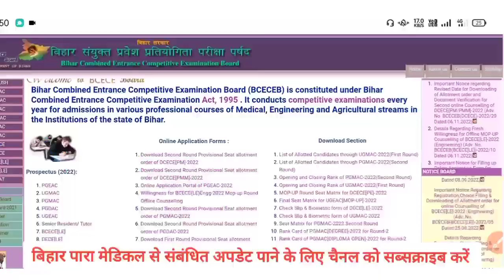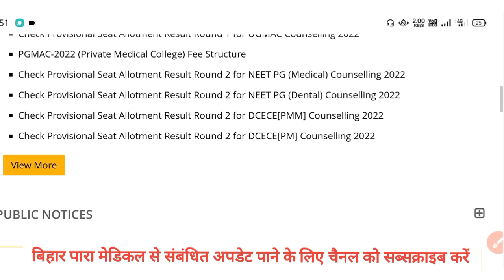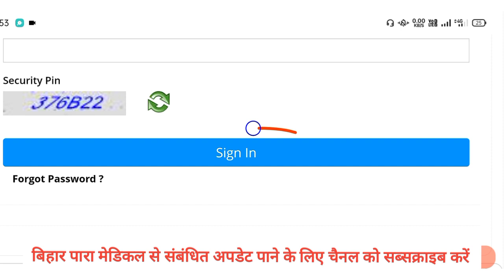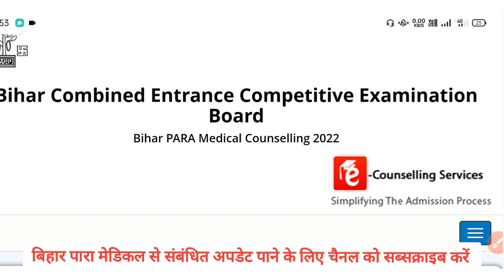बिहार पारा मेडिकल 2nd Round सीट एलॉटमेंट Result हुआ जारी| ऐसे Download करो।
Hii
   i am monu kumar so friends aaj ke video mein bataye Hain paramedical second round ka date ko badha Diya gaya hai
# dcecepmpmmdatereleased